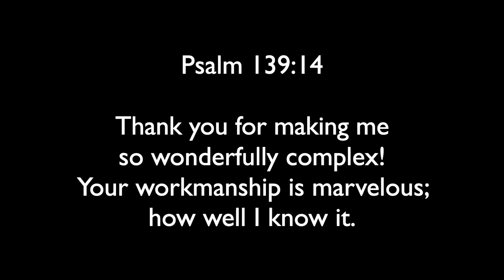You have a S·T·O·R·Y - Your Way of Doing Life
There is a myth in American culture that anyone can be whatever they want to be. People are like putty that can be shaped and reshaped to conform to whatever they deem valuable. But inevitably this belief leads to frustration and failure. People cannot be whatever they choose, but they can be what God designed them to be. When they embrace their S·T·O·R·Y, their unique way of doing life, a new chapter opens with endless possibilities.